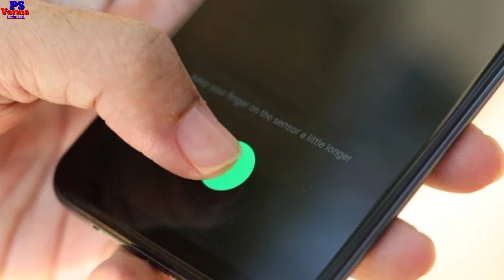Samsung Galaxy A50 November update and security patch update improved fingerprint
Hello
Dosto Namskar Wellcome to my channel dosto Maine apko aj ke Video me batya hai ki Samsung Galaxy A50 New software update and new security patch update improved fingerprint.